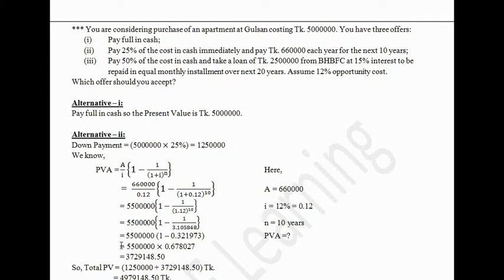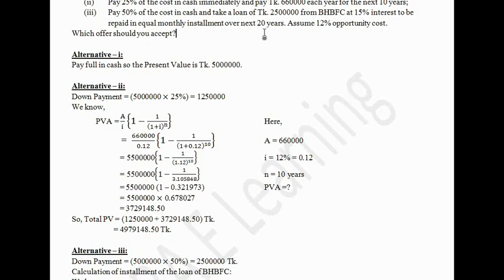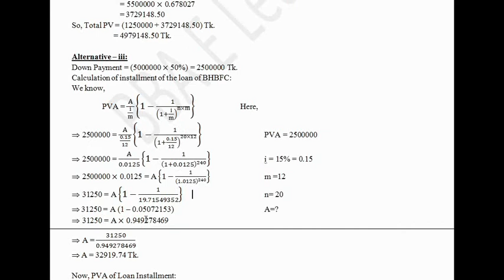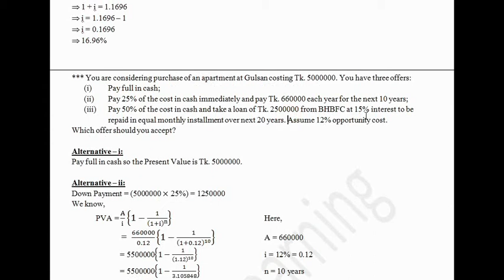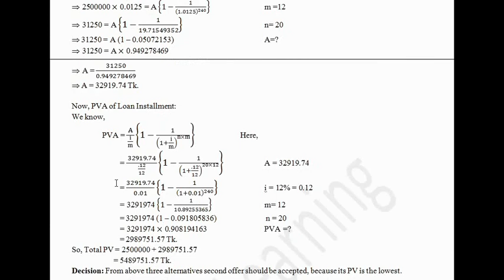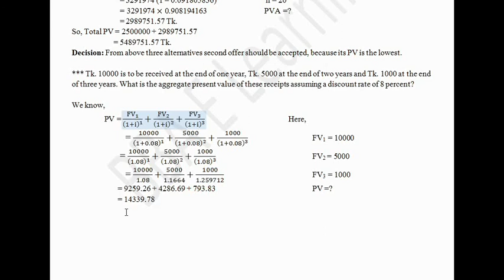Principles of Finance Chapter: Time Value of Money Part 5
Principles of Finance for BBA 1st year (Accounting), BBA 2nd year (Management)